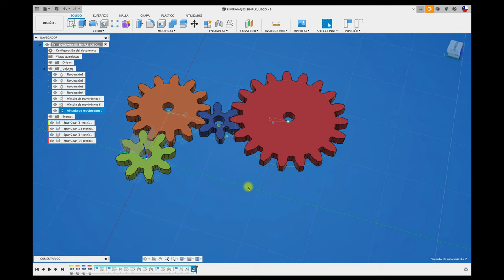SIMULACION 4 ENGRANAJES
Hola Mundo, acá el diseño de un tren de engranajes simple, con 4 engranajes de diferente tamaño pero con el mismo modulo.
Saludos